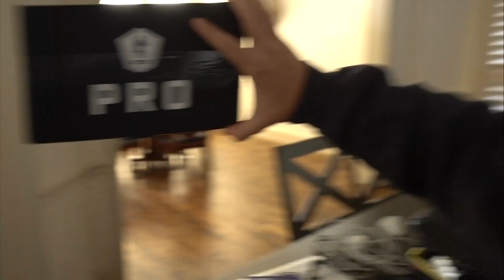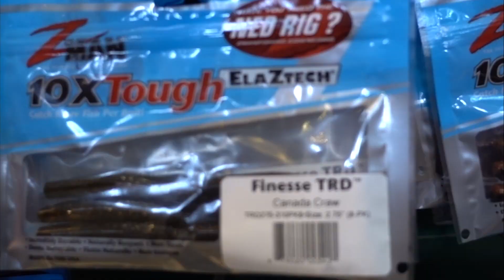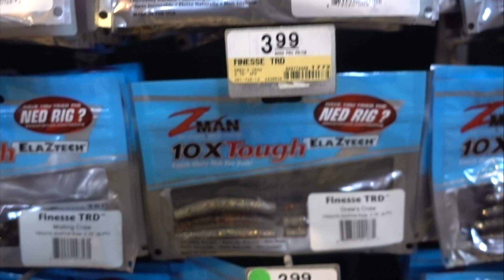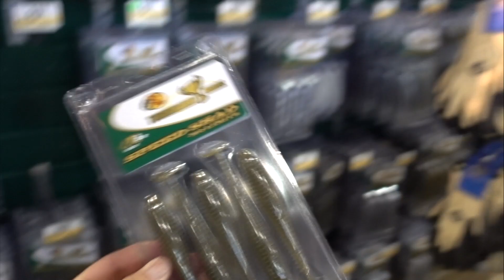BEST SPRING FISHING LURES of 2018!! (Bass Pro Shops Challenge)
It's that time of year again! I hope you all enjoy!